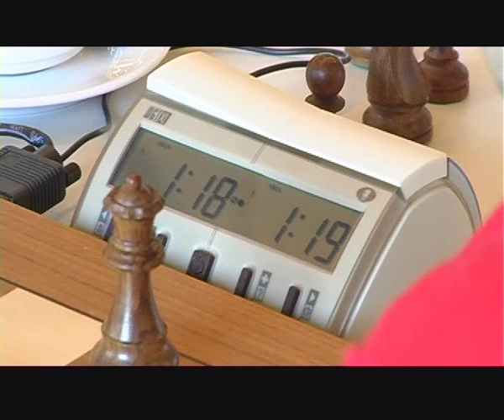Sportgame 05.10.2015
W poniedziałkowym wydaniu podsumowujemy ostatnie 48 godzin we wrocławskim sporcie. Polonia Wrocław zdobyła srebrny medal MP,  piłkarze ręczni Śląska Wrocław zwyciężyli derby regionu, sukcesem zakończyły się klubowe mistrzostwa Europy zorganizowane na Polach Marsowych. Nie zabraknie również relacji z 14. dnia wyścigowego na WTWK Partynice.